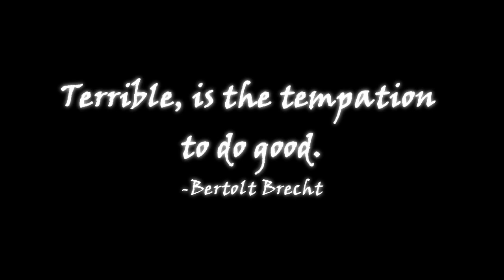YC² Advert - Caucasian Chalk Circle by Bertolt Brecht